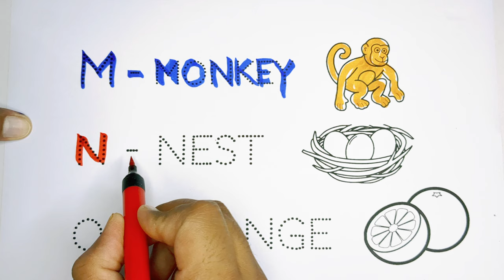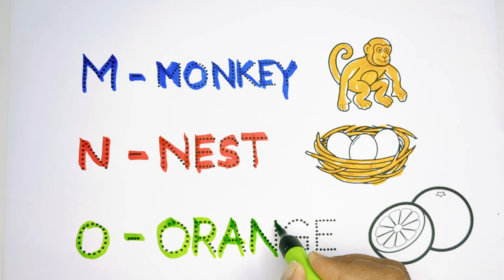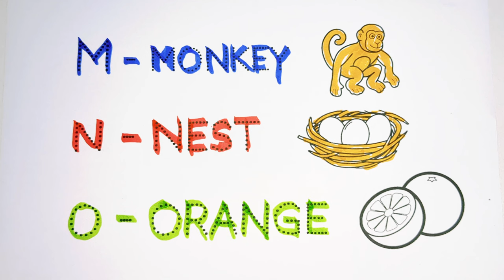Monkey Drawing, Painting and Coloring for Kids & Toddlers | Drawing Basics #219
Monkey are majestic animals. I love them so much. Let's draw and paint this beautiful lion together...

Your Query :-